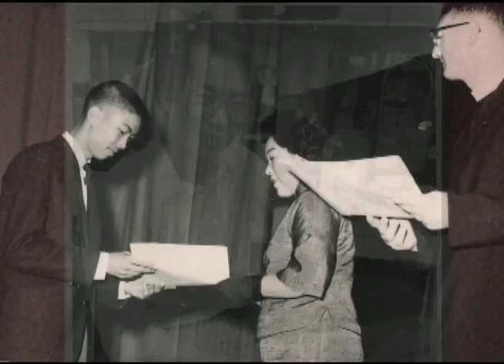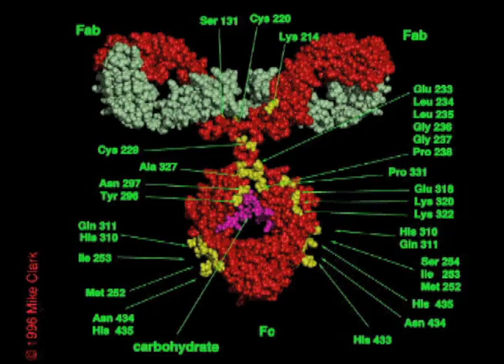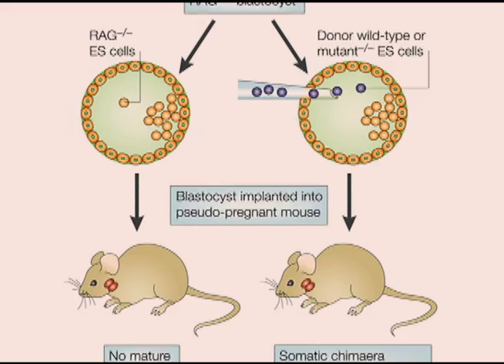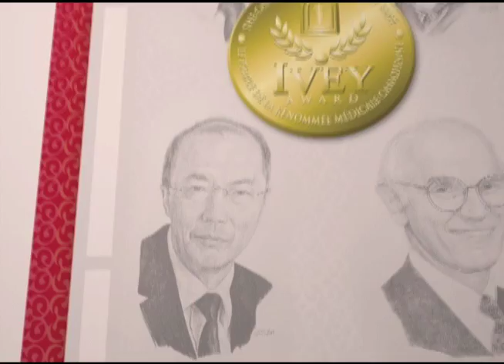Dr. Tak Wah Mak Canadian Medical Hall of Fame Laureate 2009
Born in southern China, Dr. Tak Wah Mak brilliant career as a leading world-renowned Canadian scientist has had a major impact on public health around the world. His legacy includes a series of critical discoveries in fields as diverse as immunology, signal transduction and cancer biology.
Video produced by Craig Davis - ProducersPost.com .